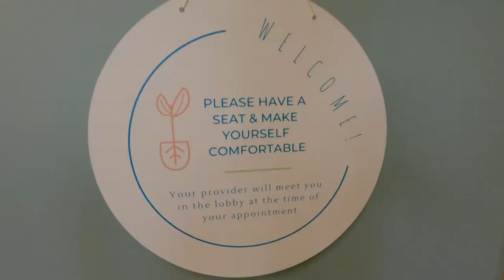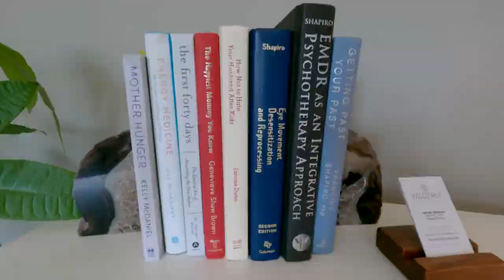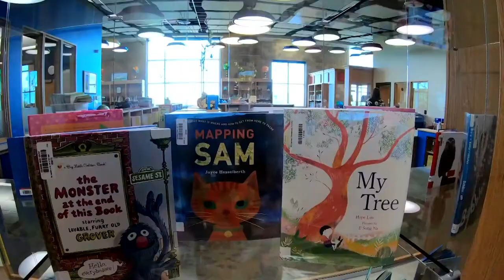Mental Health Advice from Therapist as Students Head Back to School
Wild Tree Wellness has three locations, including White Bear Lake. As kids get ready to head back to the classroom, Wild Tree Therapist Liz Kittleson talks about the increase in anxiety and depression among teens, the effect the pandemic had on mental-health services, as well as what parents should pay attention to.